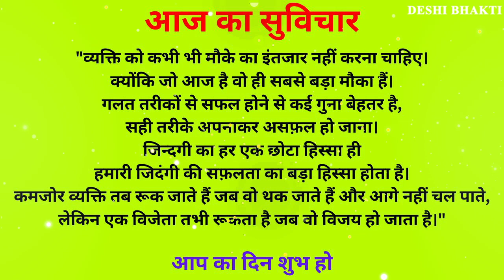मकर राशि आज का राशिफल | 26 november 2022 Ka Rashifal | मकर दैनिक राशिफल | Capricorn horoscope